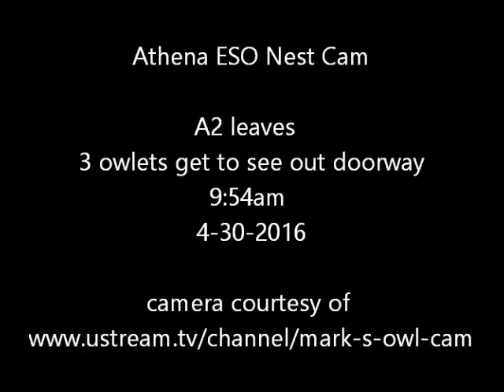Athena ESO Nest Cam A2 leaves 3 owlets get to see outside 9:54am 4-30-2016